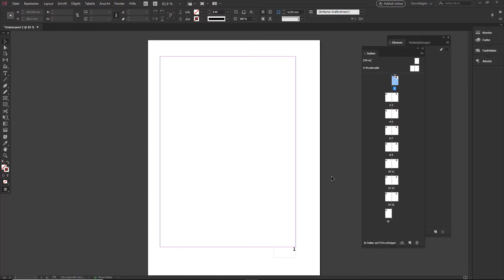IT-L@B InDesign 2018 Tutorial Deutsch | Musterseiten erstellen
InDesign 2018 Tutorial - Musterseiten erstellen und bearbeiten